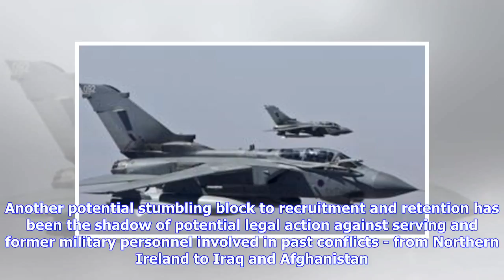Breaking News | Military boss defends RAF bombings of IS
By Jonathan Beale Defence correspondent, BBC News Image copyright MOD Image caption He said the RAF had conducted 'the most carefully planned air campaign in history' Britain's top military officer has defended RAF bombing of the so-called Islamic State (IS). Air Chief Marshal Sir Stuart Peach said IS was a "really wicked and evil enemy" that used civilians as human shields. He said the RAF had carried out "the most carefully planned air campaign in history" and was "meticulous" in trying to avo...